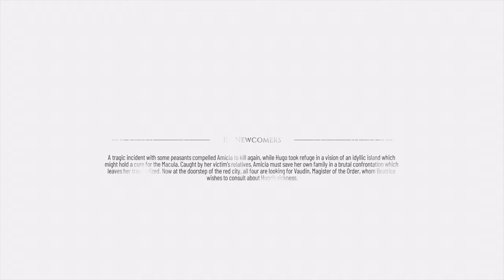A Plague Tale Requiem 4K Gameplay Walkthrough (Part 4) Full Game No - Commentary 4K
A Plague Tale: Requiem is an action-adventure stealth video game developed by Asobo Studio and published by Focus Entertainment. The game is the sequel to A Plague Tale: Innocence (2019), and follows siblings Amicia and Hugo de Rune who must look for a cure to Hugo's blood disease in Southern France while fleeing from soldiers of the Inquisition and hordes of rats that are spreading the black plague. It was released for the Nintendo Switch (cloud version), PlayStation 5, Windows, and Xbox Series X/S on 18 October 2022. It received generally positive reviews from critics. At The Game Awards 2022, it received five nominations including Game of the Year.

Gameplay
Requiem is an action-adventure game played from a third-person perspective. In the game, the player assumes control of Amicia and must face off against both hostile humans and hordes of rats that are spreading the black plague. Gameplay is largely similar to the first game, though the combat system is significantly expanded. Amicia is equipped with weapons such as a knife to stab enemies, a sling that can be used to throw rocks, and a crossbow which allows her to defeat armoured opponents. Crossbow bolts, throwing pots, and rocks can be combined with alchemical mixtures. In addition to Ignifer and Extinguis, which allows the player to light and extinguish flame, respectively, the game introduces tar, which increases the radius of the light source, and can be used to ignite enemies.

Locations are also larger in Requiem, giving the player additional options to progress. Stealth is expanded in Requiem. Unlike in Innocence, Amicia will not die after being hit once by enemies. She can also return to stealth after she was discovered by enemies, and counter their attacks if she gets too close to them. Amicia's brother Hugo, who has a connection to the plague, can use an ability named "Echo" which reveals the locations of enemies through walls. Hugo can also control the hordes of rats to overwhelm enemies. Similar to the first game, the rats, which are light-averse, play a huge role in the game. Amicia and Hugo must stay in the light, or they will be devoured by the rats. Amicia can use the rats to her advantage, manipulating them to solve puzzles, or even lure them to kill enemies.

The game also features a progression system in which the player will be awarded additional skills and abilities. Stealth players will unlock skills that allows them to sneak around more efficiently, while those who prefer a more lethal approach will unlock additional combat skills. The player's gear and equipment can also be upgraded at workbenches.

Developer(s) Asobo Studio
Publisher(s) Focus Entertainment
Director(s) Kevin Choteau
Producer(s) Eric Chort
Programmer(s) Alain Guyet
Artist(s) Olivier Ponsonnet
Writer(s) Sébastien Renard
Composer(s) Olivier Deriviere
Engine Zouna
Platform(s)
Nintendo Switch
PlayStation 5
Windows
Mode(s) Single-player